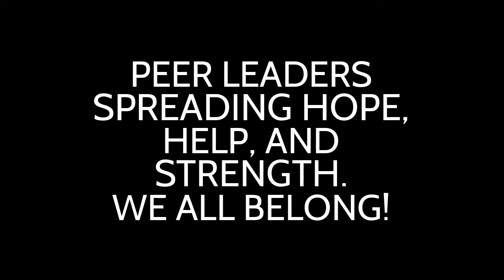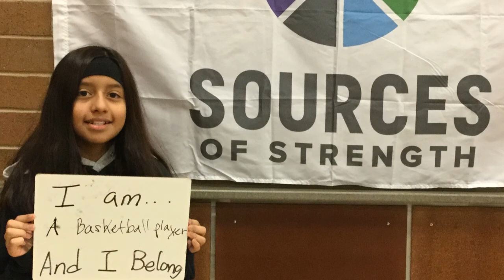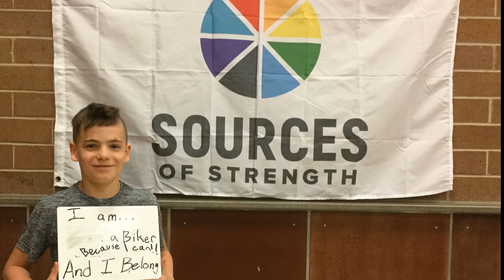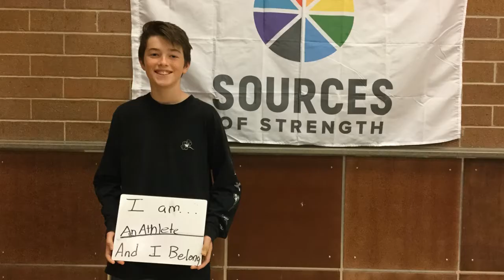Sources Of Strength-We Belong